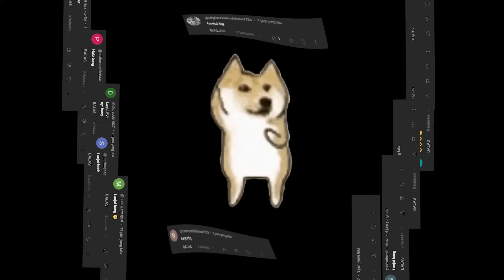Plant Vs Zombie 2 Refloris?! (Dark Ages)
Hy nama ku Reyna, kali ini saya bermain Plant Vs Zombie2 Yang sangat Menyenangkan, Saya Mencoba menggunakan Live?!?!?!, saya sudah berusaha untuk upload ke YouTube, walau editan ku minim tapi saya sudah berusaha sebaik baiknya, dan saya gak bermaksud untuk menyinggung pihak manapun tetapi jika ada yang tersinggung saya mohon maaf, BTW jangan lupa like komen dan subscribe karena itu adalah motifasi aku saya membuat video lainya.😀😂😂

Minecraft
Minecraft Indonesia
Minecraft Adventure
Minecraft Survival
Minecraft Creativ
Reyna
reyna
Reyna24
reyna24
AAAAAAAAAAAAAAAAAAAAA
A
AAAA
One Block
SkyBlock
Tantangam
Tantangan Minecraft
Mobail Legend
Supersus
FF
PVZ
Pvz
Pvz2
Link: